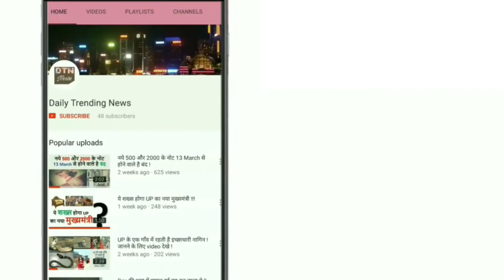इच्छाधारी नाग नागिन " नाग के मरने पे नागिन ने भी जान दे दी "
इस शनिवार को एक गाँव में रहने वाले इच्छाधारी नाग नागिन की जोड़ी की प्रेम कहानी का अंत हो गया। उसके नाग मरने नागिन ने भी जान दे दी। जाने पूरी ख़बर विडियो देखे।